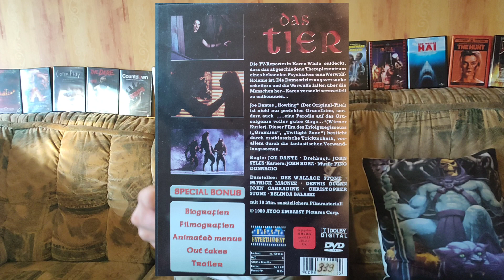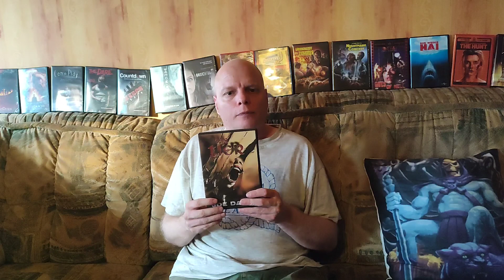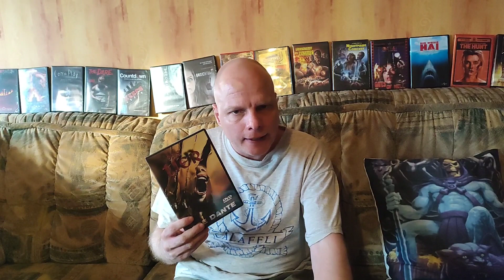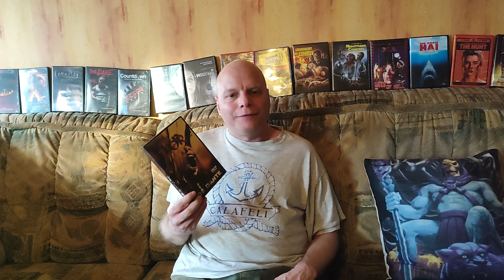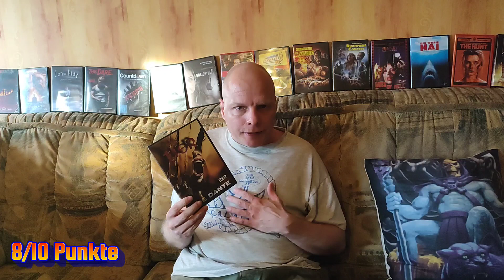Das Tier ( The Howling ) - Es ist immer gut sich ein dickes Fell zu zulegen🐺🐺🐺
Das Tier oder auch: The Howling ist ein Klassiker des Werwolf -Film aus dem Jahre 1980. Im Regiestuhl saß Joe Dante. In diesem Video Reviewe und kritisiere ich die Handlung. Viel Spaß. Lederchens Gruselkiste.

um nur einige zu nennen...